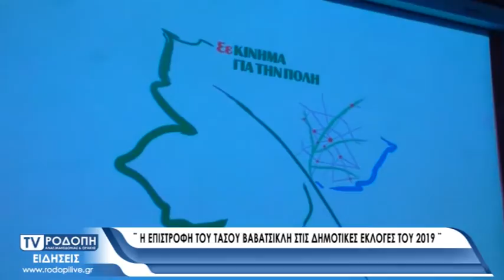TV ΡΟΔΟΠΗ ΑΜΘ-Η ΕΠΙΣΤΡΟΦΗ ΤΟΥ ΤΑΣΟΥ ΒΑΒΑΤΣΙΚΛΗ ΣΤΙΣ ΔΗΜΟΤΙΚΕΣ ΕΚΛΟΓΕΣ ΤΟΥ 2019 03 02 19